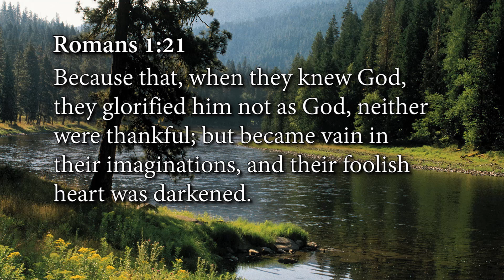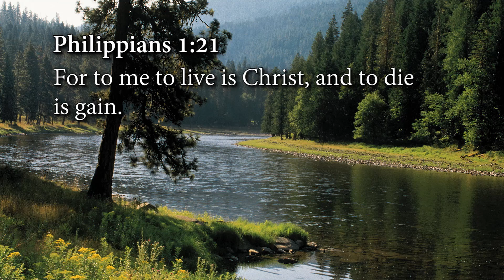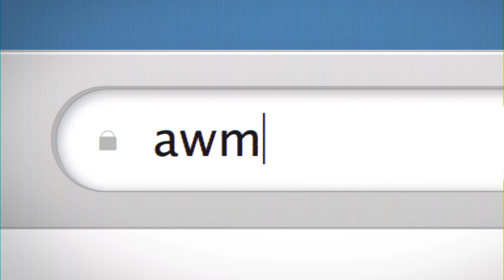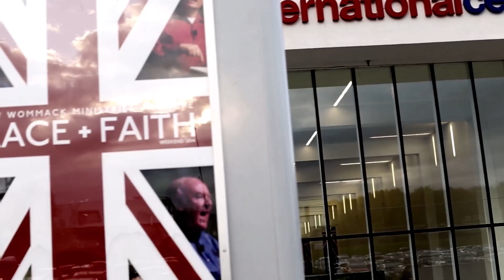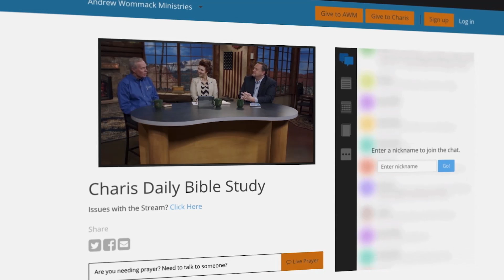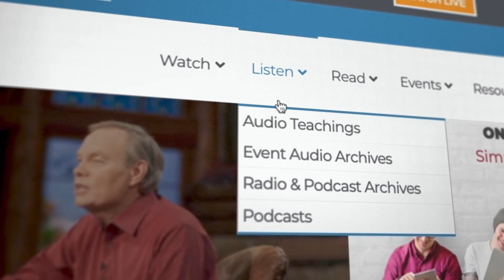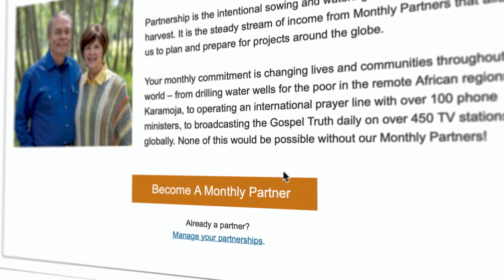Discover the Keys to Staying Full of God: Week 1, Day 4